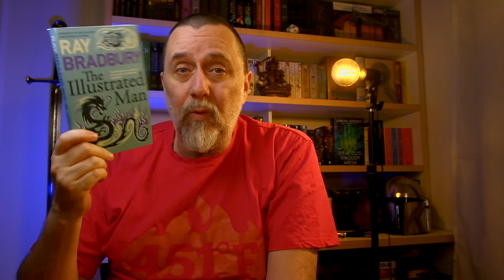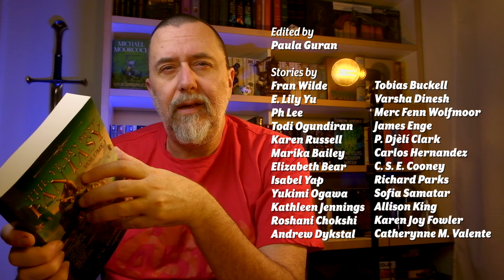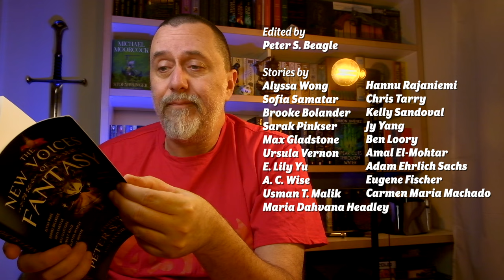10 Awesome SFF Short Story Collections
We SFF readers spend a lot of time with seriously chonky books, and a great way to avoid book hangovers, burnout and reading slumps is to sprinkle some short stories in between the more challenging chonkers.

📚 Amazon wishlist

00:00 Intro
02:03 Single author collections
05:56 Multiple author collections
12:21 Wrap-up